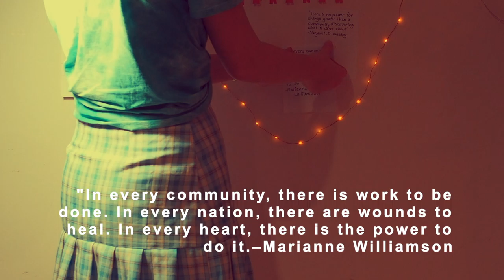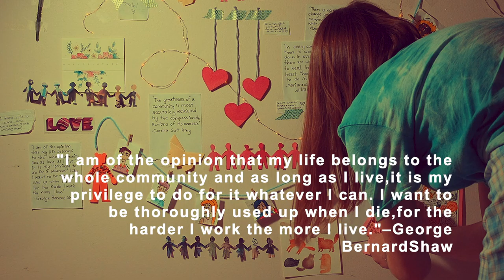Invitation to Reflection with intro Feb 28th 2021